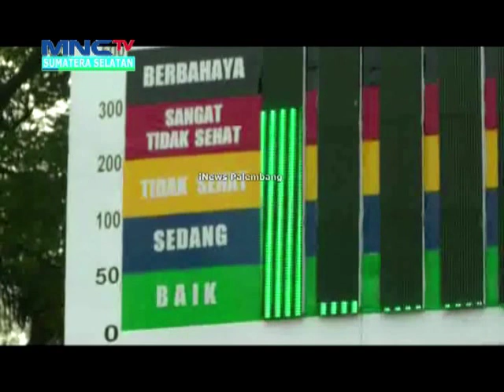TRANSPORTASI DISUNGAI MUSI TERHAMBAT ASAP